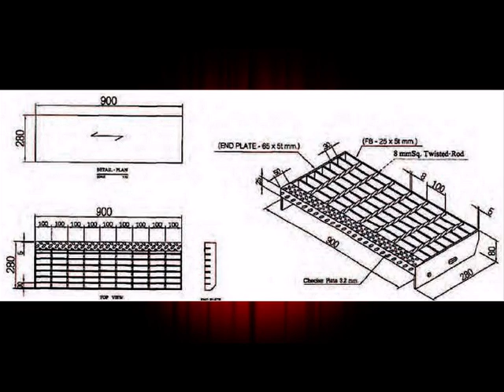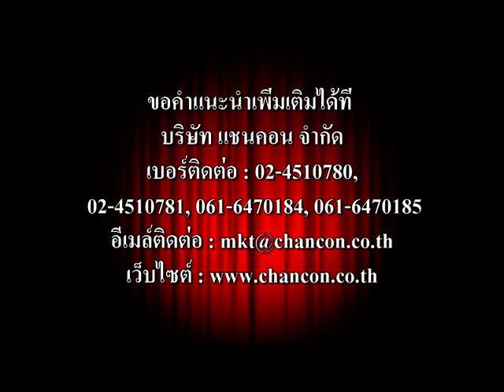Side Drain Steel Galvanized Manhole Hot Dip แผ่นปูพื้นทางเดินยกระดับ ตะแกรงเหล็กระบายน้ำสำเร็จรูป